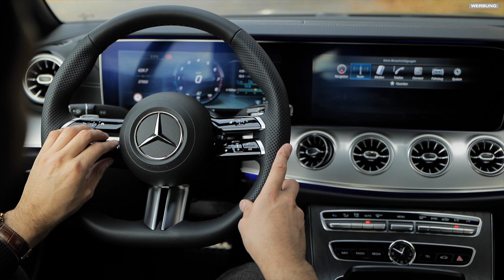Wenig PS, viiiel SOUND dank Active Soundmodul im Mercedes Benz E200 & Lenkrad | Cete Automotive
Zum Active Sound Unit Soundmodul für deinen Mercedes Benz E200 (Werbung)

Das Video ist eine Dauerwerbesendung.
Videodreh: FFILMS